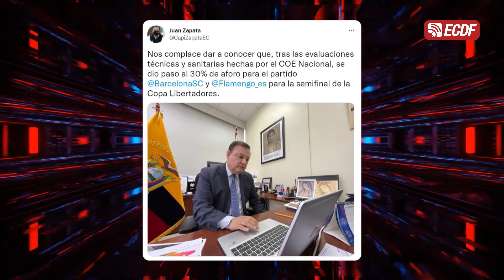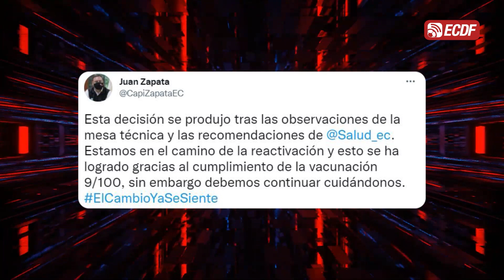¡EL TROFEO DE LA LIBERTADORES ESTÁ EN GUAYAQUIL!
Conmebol realiza el tour de la copa, previo a la final única del 2021